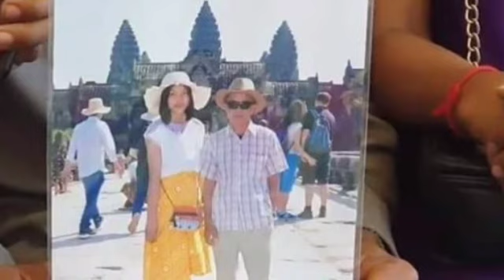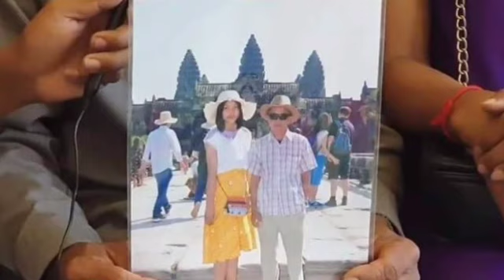លោកតាអាយុ៥៩ឆ្នាំ សូមប្រកាសស្វែងរកប្រពន្ធអាយុ១៩ឆ្នាំ ដែលបានបាត់ខ្លួន ដោយគាត់បាននិយាយរៀបរាប់ថា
លោកតាអាយុ៥៩ឆ្នាំ សូមប្រកាសស្វែងរកប្រពន្ធអាយុ១៩ឆ្នាំ ដែលបានបាត់ខ្លួន ដោយគាត់បាននិយាយរៀបរាប់ថា 59-year-old man claims to find missing 19-year-old wife.